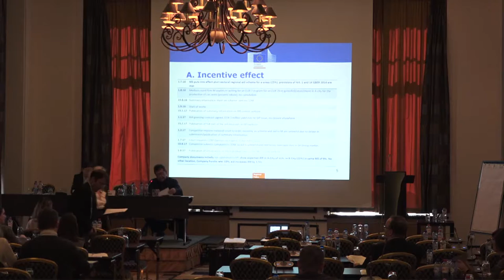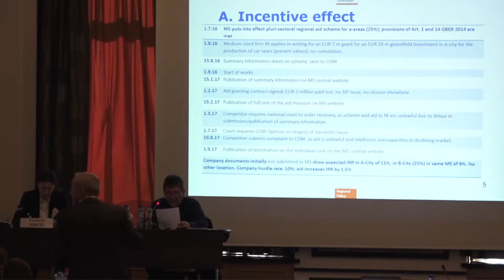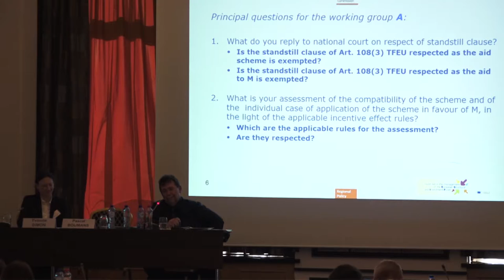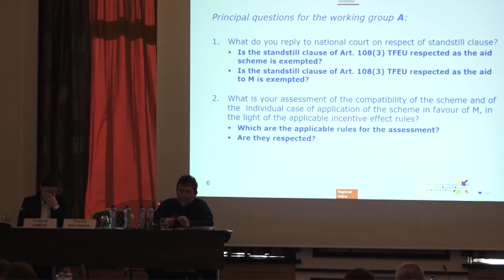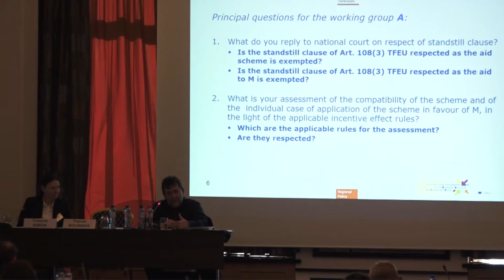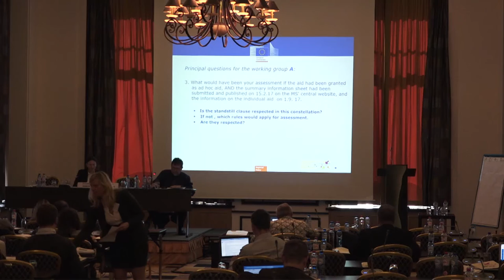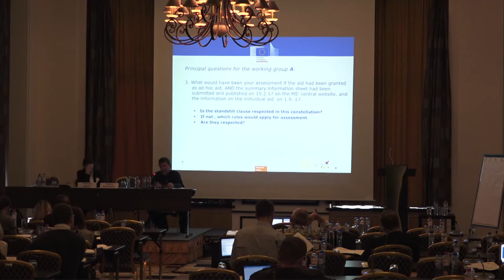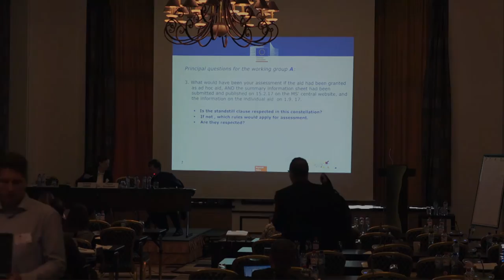State aid in the management of the ESI Funds PART3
The seminar is dedicated to practitioners involved in management of the European Structural Investment Funds with the aim to provide them with concrete and practical examples on how to deal with regional investment aid, and SME aid for investment, and for consultancy
All Member States plan to invest ESIF in projects supporting enterprises and particularly SMEs. These investments need to be compatible with the internal market rules and should not distort competition.